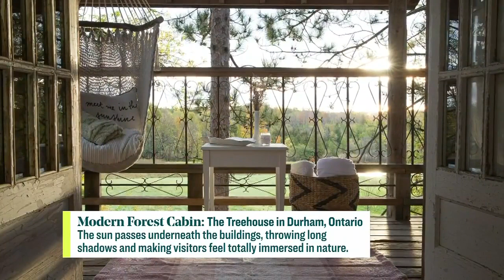How to take a forest bath for design inspiration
Designers Colin McAllister and Justin Ryan teach us about forest bathing, or Shinrin-yoku, and why immersing your property in nature is beneficial. "There's so much betterment, emotionally, that can come from being in a really clear environment."